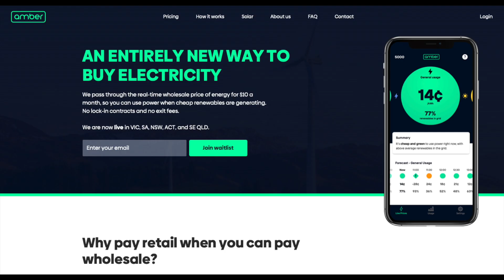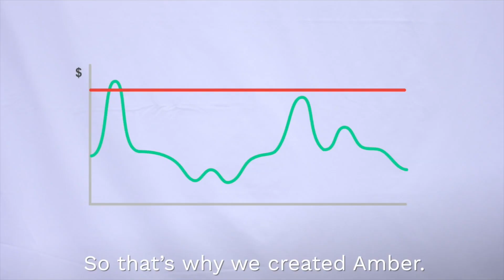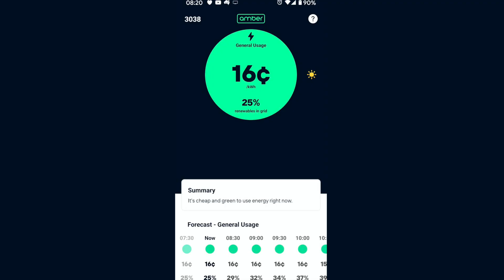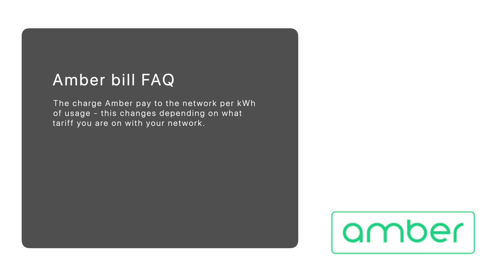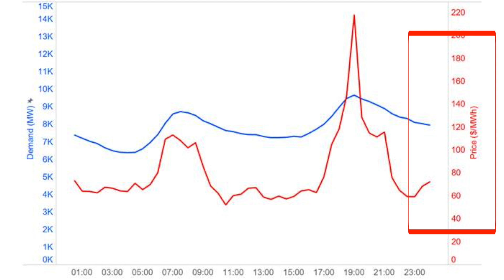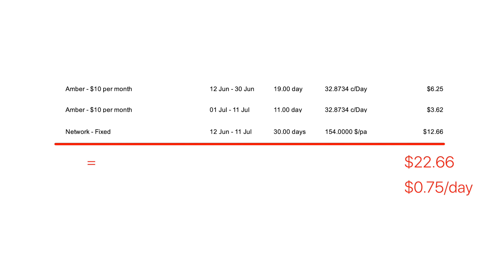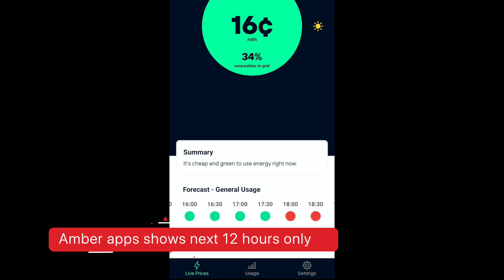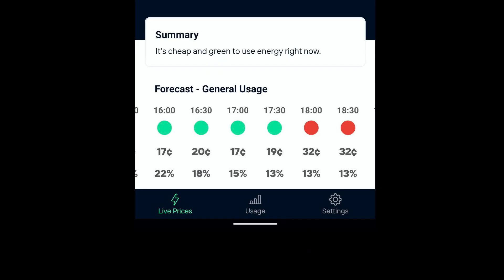Changing to Amber Electric? Watch this first!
00:00 - Intro
01:10 - Why switch
04:18 - Amber bills 101
10:38 - Competitor bills
12:30 - Powerwall 2 & Amber
14:30 - Recommendations

LINKS
Interview with Amber Electric